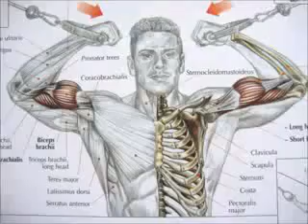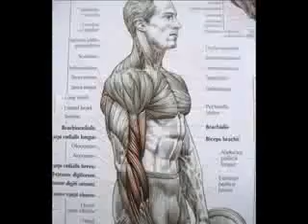gym workout baisep